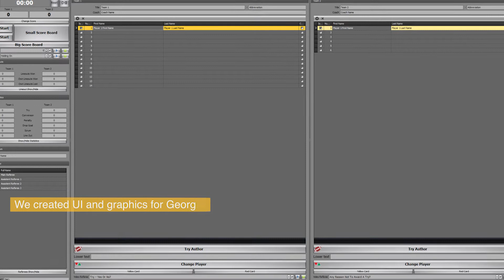Rugby Graphics / MEDIAROBOT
We created UI and graphics for Georgian Rugby Federation to work with any Character Generator